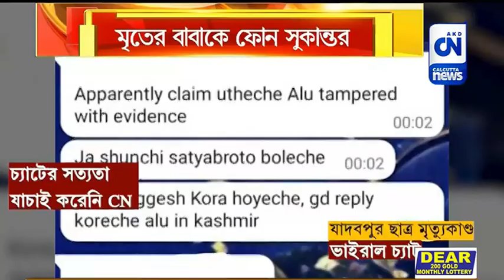যাদবপুর কাণ্ডে মৃতের বাবাকে ফোন সুকান্তর | সংবাদ পরিক্রমা | ১৬.০৮.২০২৩